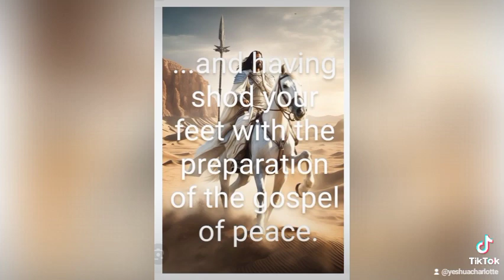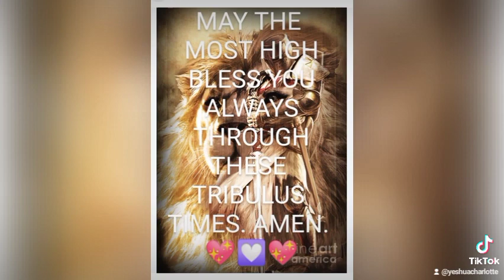THE FULL ARMOUR OF GOD